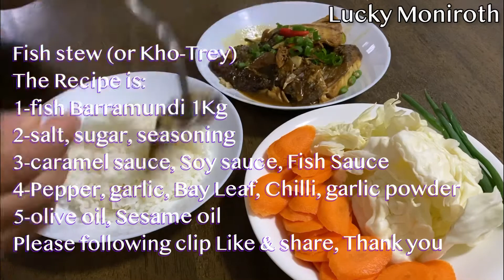How to make Fish stew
I Created lucky moniroth YouTube Channel, I would like to share my home cooking experience to everyone, travelling, reading, learning and share as the Link Channel show below. Please check the link if you excited.

1-Lucky Moniroth YouTube Channel is show home cook.

2-blue travel YouTube Channel to see Blue travel the most travelling for the beautiful view around Australia.

3-Read NLearn in Cambodian Language, if you excited to listening the story books.

4-Practise Share YouTube Channel, Just learn to Practise how to used YouTube and I make the video to share to everyone who doesn't know how to create YouTube Channel and don't know to to arrange the YouTube Channel.

Thank You,

Recipe
1-fish barramundi 1Kg
2-salt, seasoning, sugar, pepper, fish sauce
3-caramel sauce, soy sauce,
4-olive oil, sesame oil
5-garlic, bay leaf